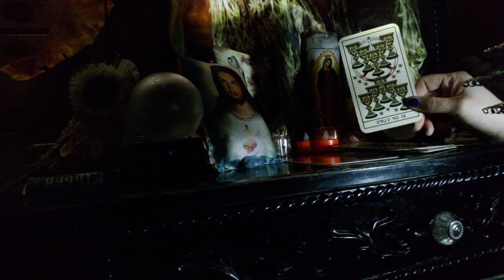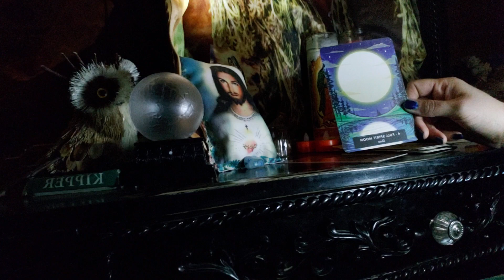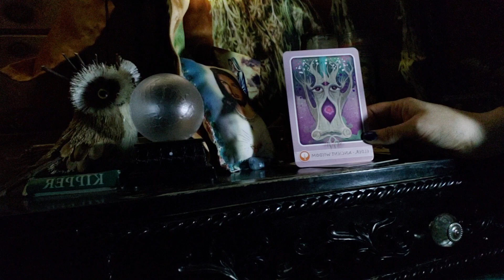Earth sign energy 🌍 Leaving the past behind you 🔮🐠🐟2nd half of video